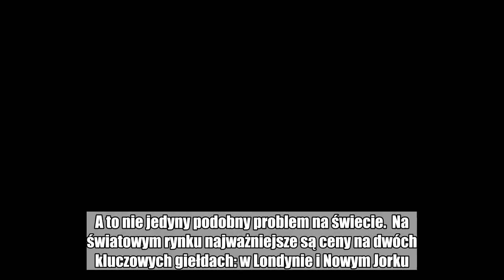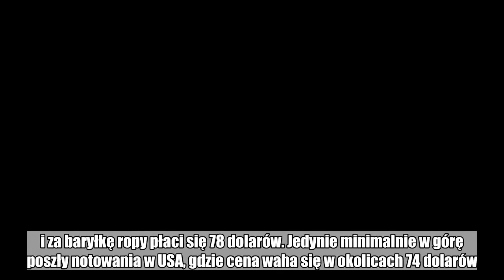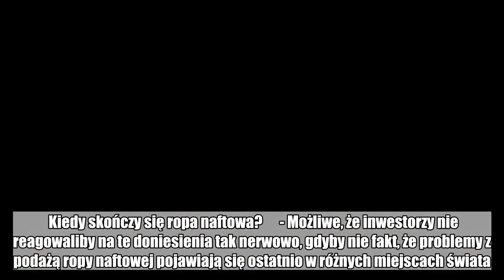Norwegia kolejnym punktem zapalnym. Ropa naftowa idzie w górę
Początek nowego tygodnia przyniósł wzrost cen ropy naftowej. Eksperci tłumaczą to sytuacją w Norwegii, która jest znaczącym dostawcą surowca w Europie. A to nie jedyny podobny problem na świecie.  Na światowym rynku najważniejsze są ceny na dwóch kluczowych giełdach: w Londynie i Nowym Jorku. W ciągu ostatnich 24 godzin zdecydowanie więcej działo się na pierwszej z nich. Surowiec podrożał o ponad 1 proc. i za baryłkę ropy płaci się 78 dolarów. Jedynie minimalnie w górę poszły notowania w USA, gdzie cena waha się w okolicach 74 dolarów.  - Większa siła strony popytowej na rynku ropy naftowej w Europie ma swoje fundamentalne uzasadnienie. Na początku bieżącego tygodnia uwagę inwestorów przyciągnęła sytuacja w Norwegii, gdzie ma mieć miejsce strajk pracowników sektora wydobycia ropy naftowej i gazu ziemnego - tłumaczy Paweł Grubiak - doradca inwestycyjny w Superfund TFI.  Takie plany mają związek z nieudanymi negocjacjami i odrzuceniem propozycji płacowych. Najprawdopodobniej produkcja zostanie wstrzymana przynajmniej na jednym dużym polu naftowym na Morzu Północnym.  Kiedy skończy się ropa naftowa?      - Możliwe, że inwestorzy nie reagowaliby na te doniesienia tak nerwowo, gdyby nie fakt, że problemy z podażą ropy naftowej pojawiają się ostatnio w różnych miejscach świata. Po raz kolejny chaos zapanował w Libii, co odbiło się echem na tamtejszej produkcji i eksporcie ropy naftowej - wskazuje ekspert.  Grubiak dodaje, że ogromne problemy gospodarcze od dłuższego czasu ma też Wenezuela, a to doprowadziło do znaczącego spadku produkcji i eksportu ropy z tego kraju.  Czytaj więcej: Lotos podwoi produkcję na jednym z największych złóż na Bałtyku  Innym przykładem jest Iran, na który Stany Zjednoczone jakiś czas temu nałożyły sankcje. Już teraz kraje Europy oraz Azji ograniczają import irańskiej ropy naftowej w obawie przed pogorszeniem relacji z USA w obliczu innych dyskusji dotyczących międzynarodowego handlu.  Według eksperta Superfund TFI, ten proces będzie postępował, ponieważ państwa sprzymierzone ze Stanami Zjednoczonymi oficjalnie otrzymały pół roku na całkowite wstrzymanie się od handlu ropą z Iranem. Ten termin upływa w listopadzie. Jednocześnie, warto pamiętać, że wiele krajów ma zamiar negocjować z USA warunki dostaw ropy naftowej z Iranu, licząc na jakieś wyłączenia z sankcji.  Masz newsa, zdjęcie lub filmik? Prześlij nam przez dziejesie.wp.pl  Polub money.pl na Facebook:  strajk,  usa,  norwegia,  ropa naftowa,  surowce,  iran,  sankcje  Surowce